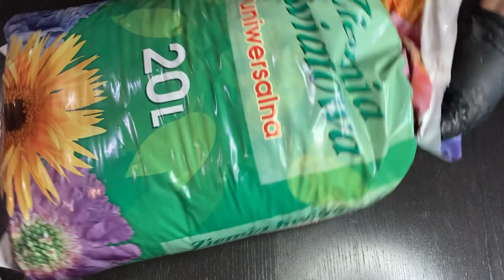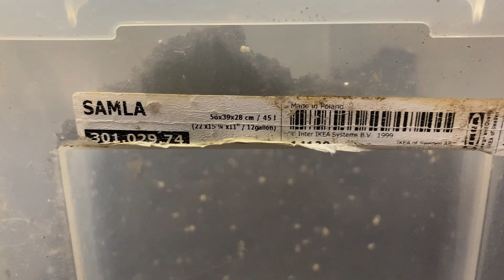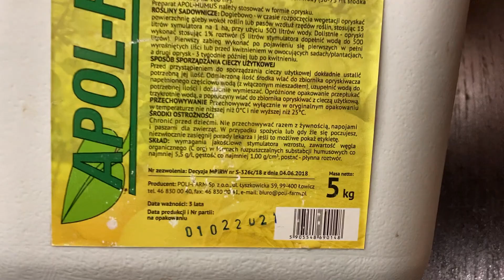👉Jakiej ziemi używam? Czym podlewać sadzonki po przesadzeniu?💦 Jak pikować seler🌱 Niezawodna metoda💯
Dziś każdy seler do stał swoje prywatne M1 🌱😎👍Pokażę Wam jak to robię, jakiego używam podłoża i czym podlewam sadzonki, żeby się przyjęły i ładnie rosły. Myślę, że te wskazówki przydadzą się przy pikowaniu każdej rośliny. Zapraszam  🤗🪴🌿